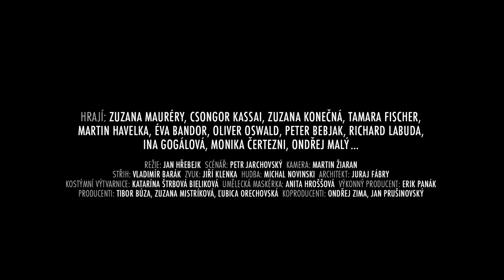51. MFF KV 2016 - Jan Hřebejk - rozhovor k filmu Učitelka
v kinech od: 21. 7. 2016 | odebírat kanál náš web